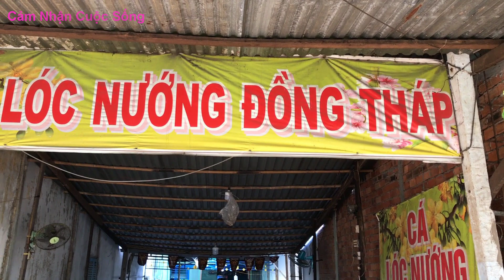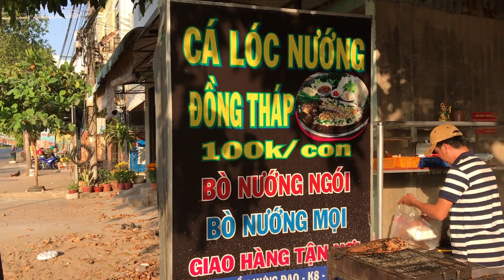Đi Mua Cá Lóc Nướng Đồng Tháp Tại Sóc Trăng | Cảm Nhận Cuộc Sống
CHÚC CÁC BẠN 1 NGÀY MỚI VUI VẺ !
© Bản quyền thuộc về Cảm Nhận Cuộc Sống
© Copyright by Cảm Nhận Cuộc Sống Production ☞ Do not Reup